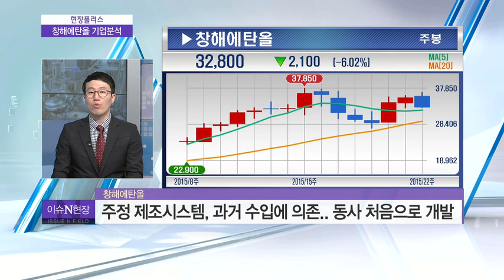창해에탄올, 올해도 성장은 계속된다? - 이민재